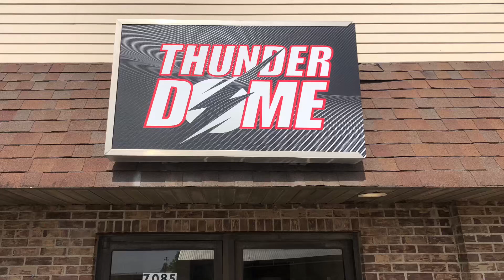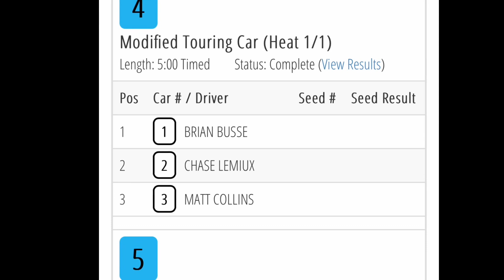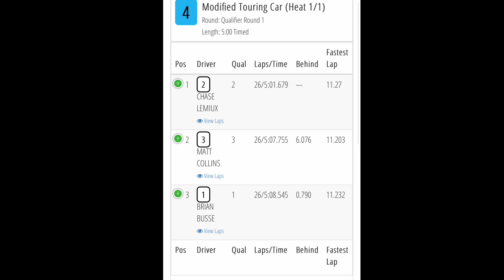6amRC. ThunderDome. Stock/Mod Touring car Q1(edited)